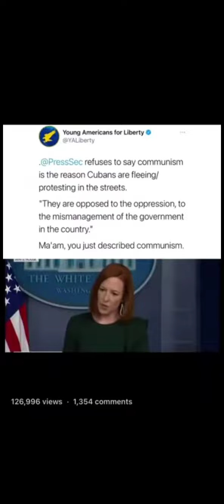NFL Players discuss you know?